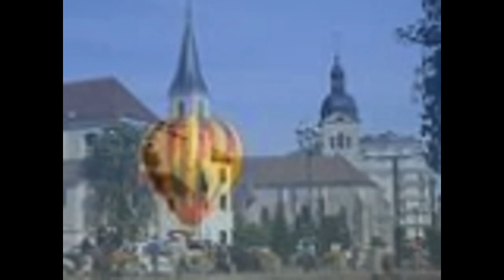Enea Marius-The blue style Enea Marius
J'ai créé cette vidéo à l'aide de l'outil de création de diaporamas YouTube Enea Marius